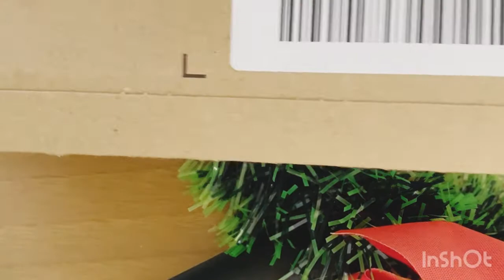CUTE NAIL BRUSHES.(මම හොයාගත්ත ලස්සන NAIL BRUSHES)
අපි NAIL ART  කරද්දි අපිට නැතුවම බැරි දෙයක් තමා NAIL BRUSHES . ඉතින් මෙ VIDEO  එකෙන් මන්  අලුතෙන්ම ගත්ත NAIL BRUSHES  මොන වගේද කියලා ඔයාලටත් බලන්න අරන්  ආවා
AMOZON එකෙන් තමා ගත්තේ
FOLLOWING ME,.
INSTAGRAM. MADHI NAIL ROOM...